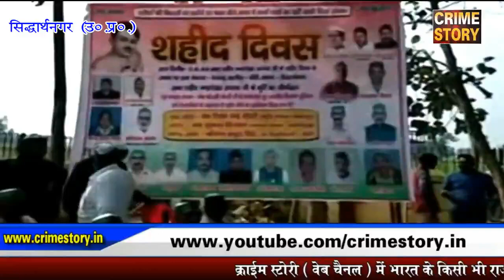भारतीय किसान यूनियन द्वारा मनाया गया शहीद दिवस